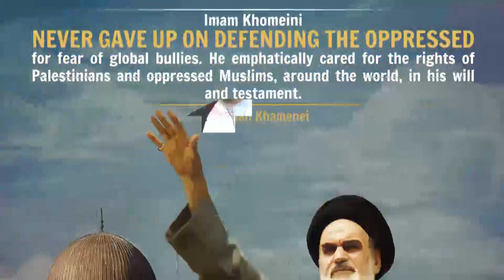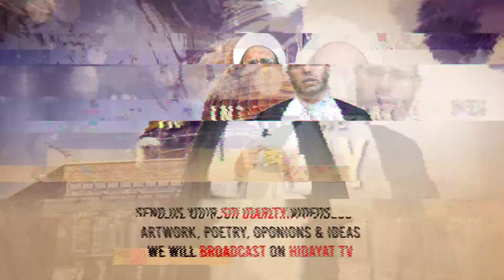Al Quds DAY MESSAGE BY ALLAMA DR GHULAM HUSSAIN ADEEL